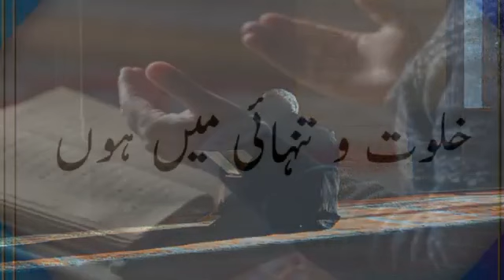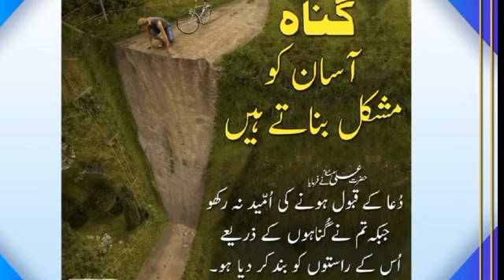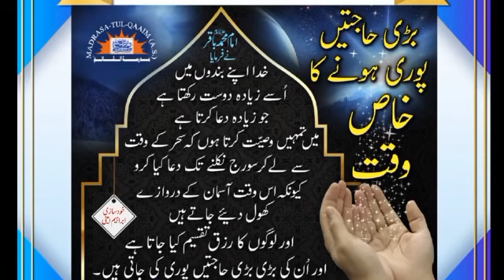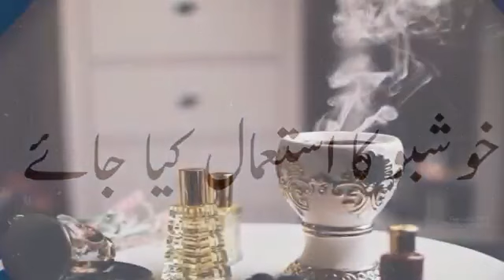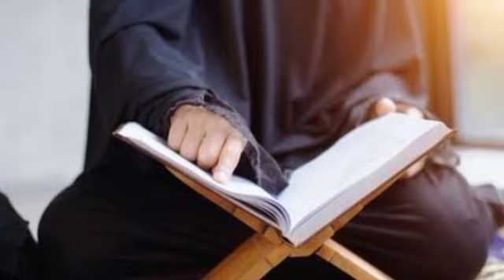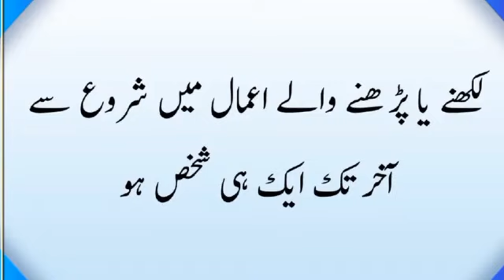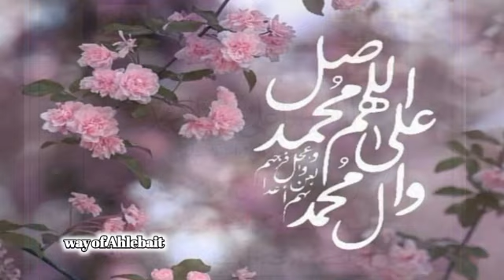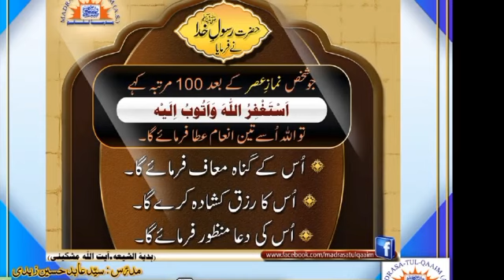Ager Apki b Dua Ya wazaif Qabool ni Hoty To Ye Vedio ap k liye